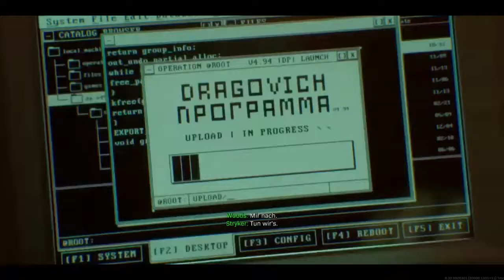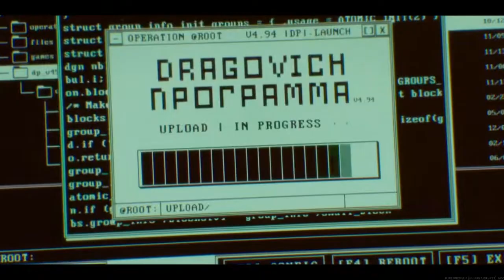Call of Duty Vanguard Live Event